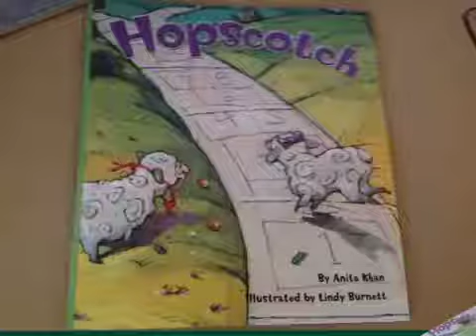Hopscotch K.6.2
Book for grade k